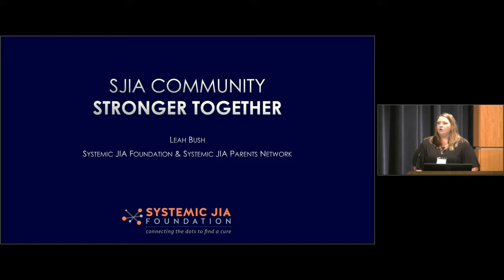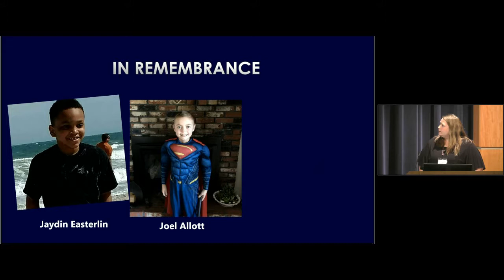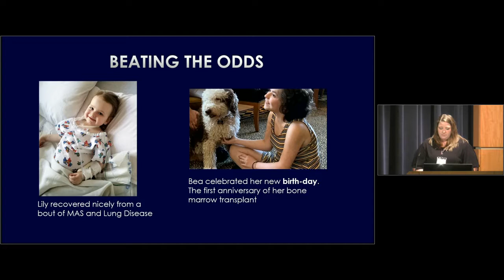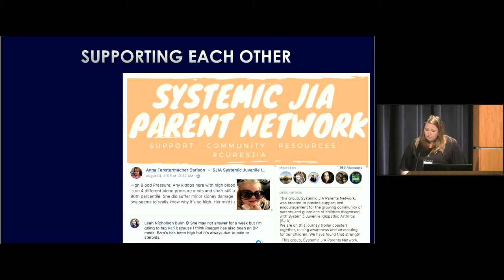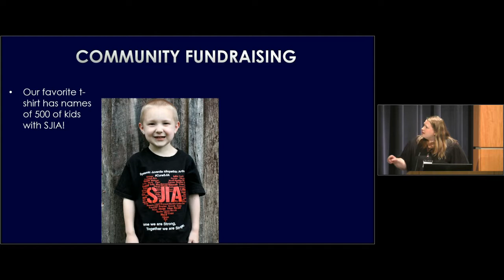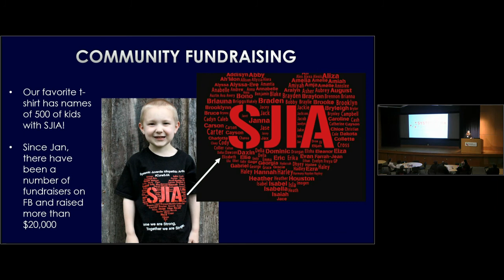SJIA Foundation Community - Leah Bush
Leah Bush from the SJIA Foundation talks about Community building and community efforts to help find a cure for SJIA. From the SJIA Family Conference 2019 at Cincinnati Childrens Hospital.